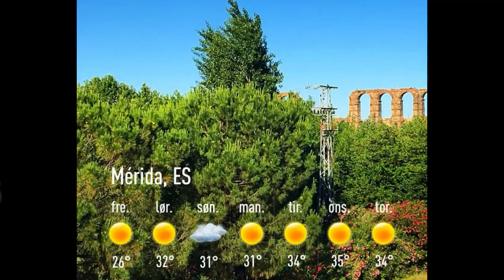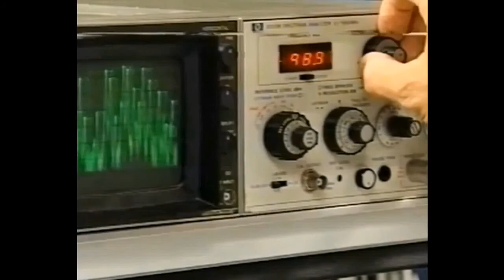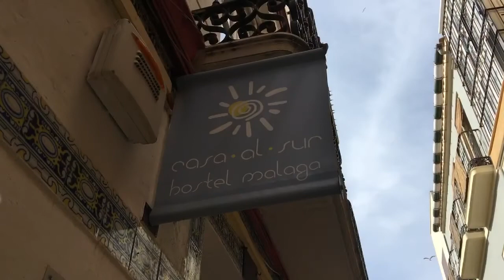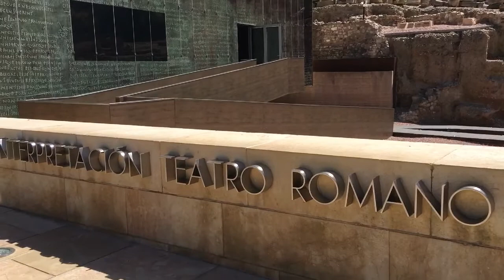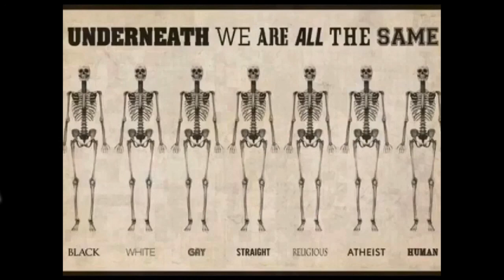Værblogg 19.05.2017, 15.00 Merida: sunny 25°C. Vind: VNV/3 m/s.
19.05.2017, 15.00 Merida: sunny 25°C. Vind: VNV/3 m/s.